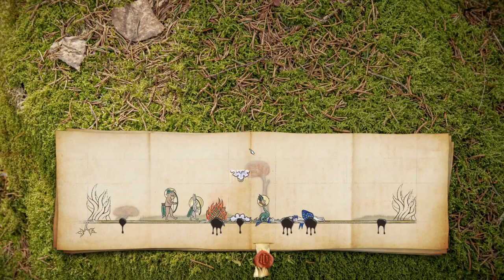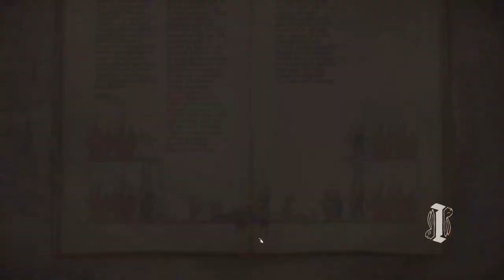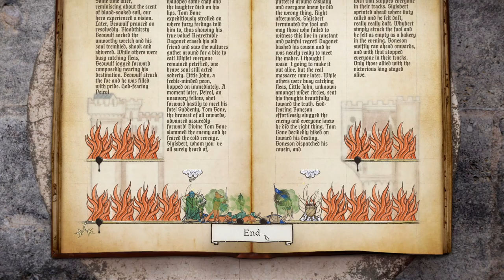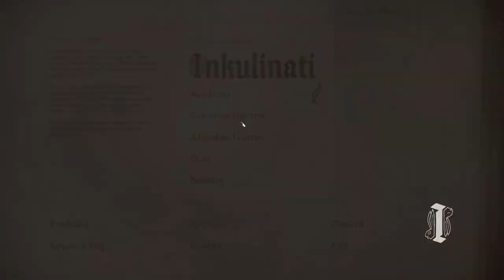Godfrey's Demise: Inkulinati 3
Returning to our true master, WE defeat Godfrey in his true form in a land full of fire.